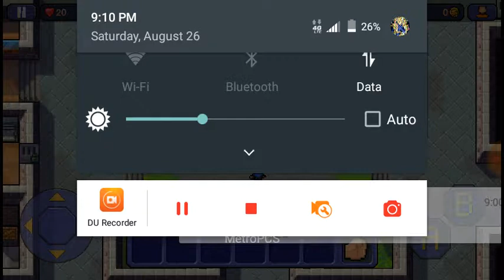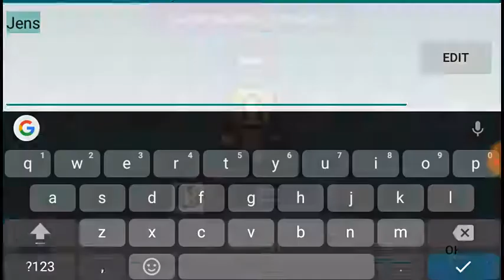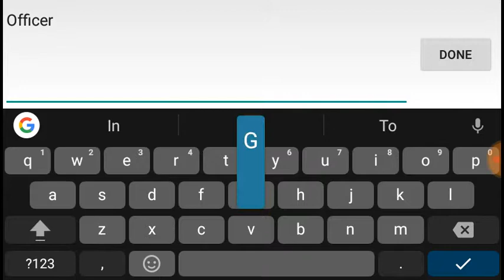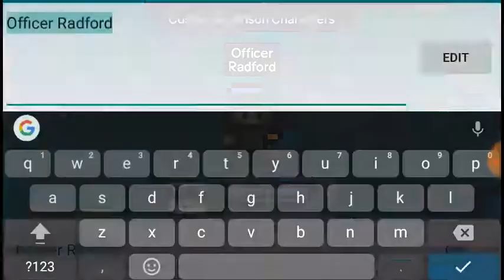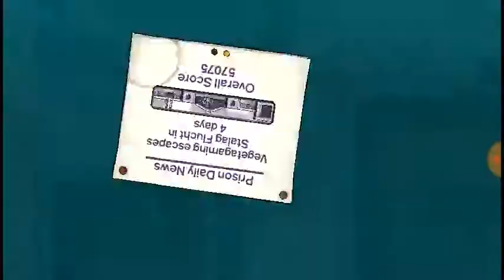This is not a drill!!! The escapists #1